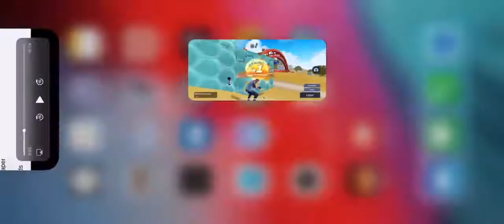*New mobile Battle Royal game -Is it better than fortnite mobile?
This gameplay was on mobile.